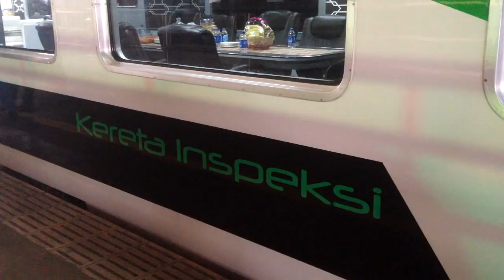MELONGOK MEWAHNYA KERETA INSPEKSI BARU 2018 yg lagi mangkal di Stasiun Gambir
PT Kereta Api Indonesia memiliki KA Inspeksi baru generasi ke-2 yang diluncurkan pada Sabtu, 6 Januari 2018. Peluncuran KA Inspeksi ini dilakukan di Stasiun Semarang Tawang oleh Direktur Utama KAI Edi Sukmoro.
Kereta api inspeksi ini merupakan modifikasi dari KRD (kereta rel diesel) dengan nomor seri K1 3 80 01 dan K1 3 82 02, oleh pihak Balai Yasa Yogya yang memakan waktu pengerjaan selama 2 bulan.
1 set KA Inspeksi yang terdiri dari 2 kereta diesel ini, sebelumnya pernah beroperasi KA Sriwedari ( relasi Solo - Jogya/pp) dan pernah bertugas sebagai KA Kedung sepur (Semarang poncol - Grombo /pp).
KA Inspeksi ini mempunyai bobot total 60 ton, berbahan bakar HSD (High Speed Diesel) dengan kapasitas volume 700 liter, dan mempunyai puncak kecepatan 90 km/jam.